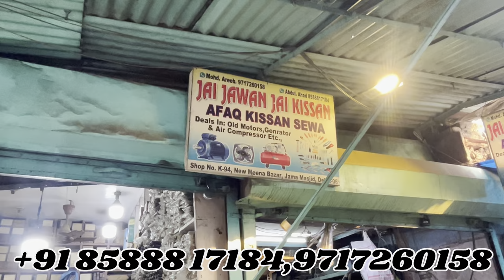Air compressor machine wholesale market || Mina bazaar Moter market Delhi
Address- shop no- k 94 new mina bazar, jama masjid Delhi-110006

This Video is made for Education Purpose only to give Market related Information. Faiz tour vlogs & YOUTUBE is not be responsible for any Profit or Loss in any kind of Business. Its all depend on Customer's Business Plan & Hard Work before buying anything. Must research Market from your side before any kind of Business.

ये वीडियो सिर्फ होलसेल मार्किट की जानकारी देने के उद्देस्य से बनाई गयी है | Faiz tour vlogs और YOUTUBE  किसी भी तरह से Paid Promotion नहीं करता | यदि आप वीडियो के माध्यम से कोई भी खरीदारी करते है और आपके साथ कुछ धोका या नुक्सान होता है तो इसमें Faiz tour vlogs और YOUTUBE की कोई जिम्मेदारी नहीं होगी | ग्राहक अपनी खरीदारी अपने सूझ बुझ से और सोच समझ के करे |